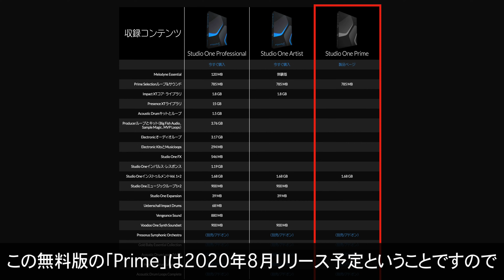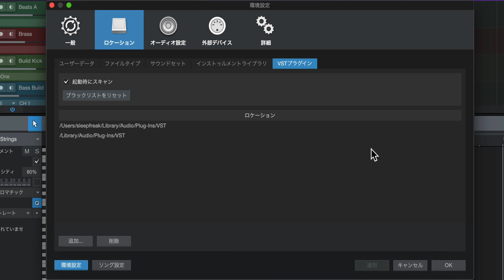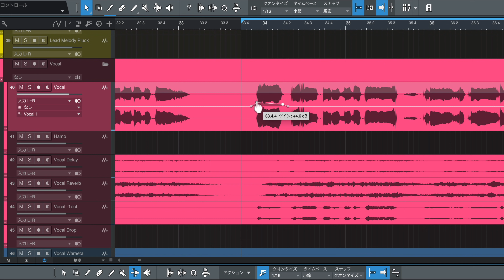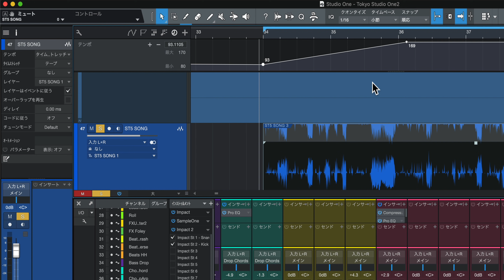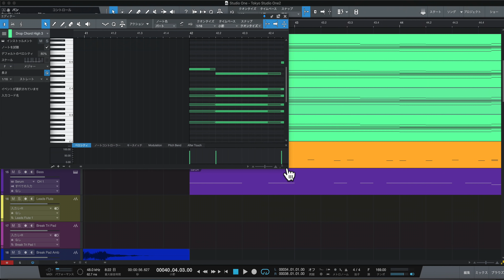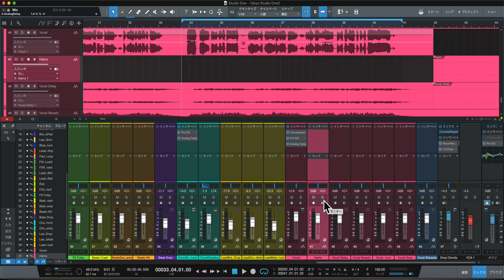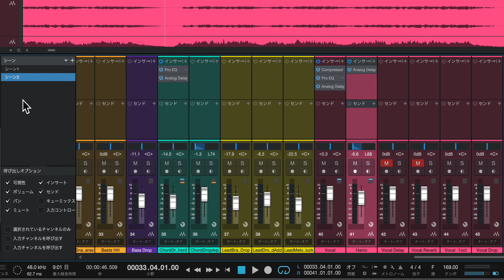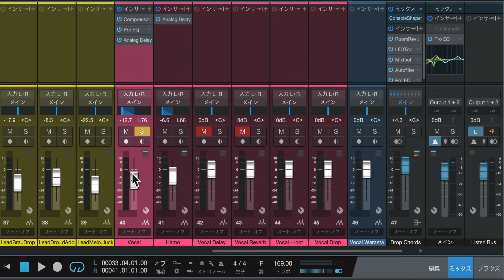Studio One 5 新機能・使い方を厳選してご紹介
PreSonus社のStudio One 5がリリースされました。
バージョン5となり楽曲制作に役立つ機能はもちろん。ライブパフォーマンスに特化した新しい概要の機能も用意されています。
追加された機能は多岐に渡りますが、この中でも特にお勧めの機能を厳選してお伝えしていきます。

◆ 完全無料のStudio One Prime 5 がリリースされました。
ダウンロードからインストールまでを徹底解説！

【もくじ】
00:00 はじめに
00:34 旧バージョンとの互換について
01:18 64bit浮動小数点/最大384kHzの録再生に対応
01:57 プラグイン/スコアをダークモードへ切り替え
02:15 クリップ・ゲイン・エンベロープ
02:59 NativeEffectをリデザイン
03:26 タイムストレッチ・モード：リサンプル
04:23 スコアリング機能
04:51 サイドバイサイド・エディター機能
05:22 キースイッチ対応、編集、マッピング
06:59 拡張ミキサー・シーン
08:02 リッスンバス機能
09:34 さいごに

【関連動画】
◆ Studio One 使い方（再生リスト）

4000名以上の方々が登録中！